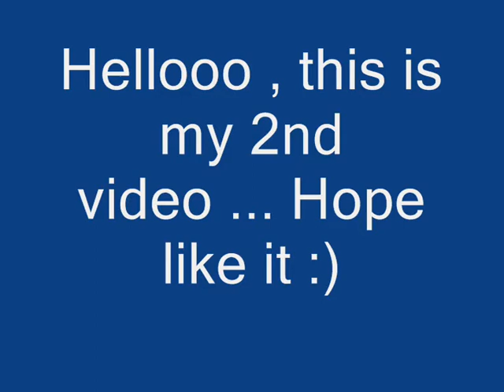Gta San Andreas Car Stunts 2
Hello , this is my 2nd video I hope u will like it